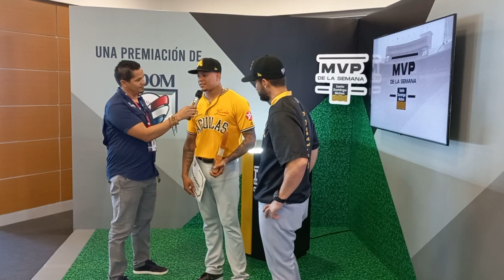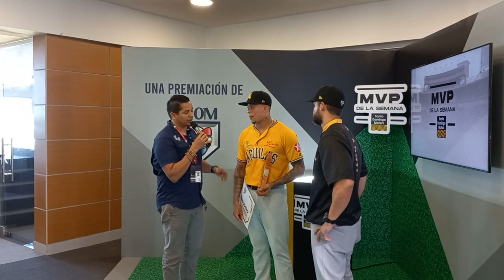Yairo Muñoz recibe el MVP de la semana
Canal diseñado para el mundo del deporte con la finalidad de darles el mejor contenido del mundo desde la República Dominicana.